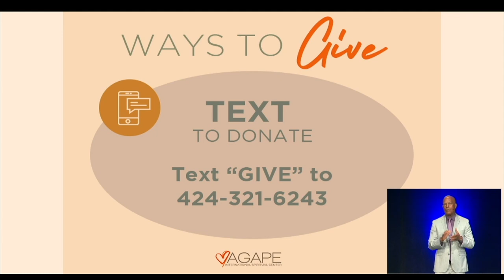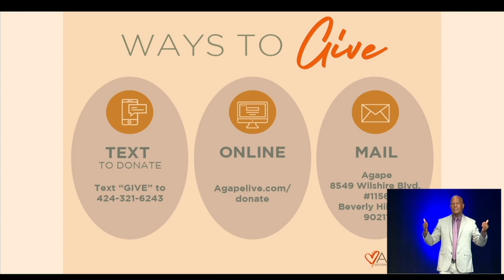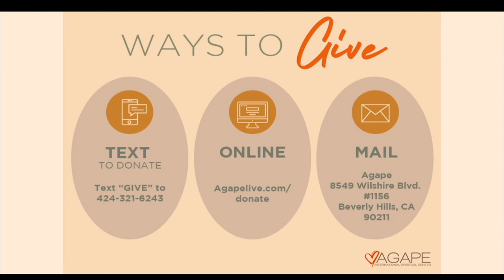The Way of Meditation 06.19.2022 w/ Michael B. Beckwith